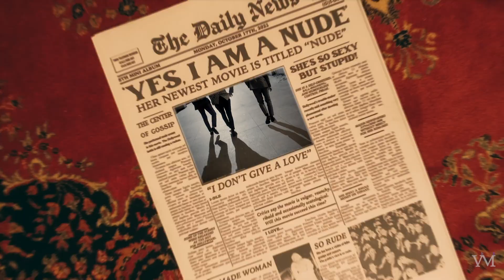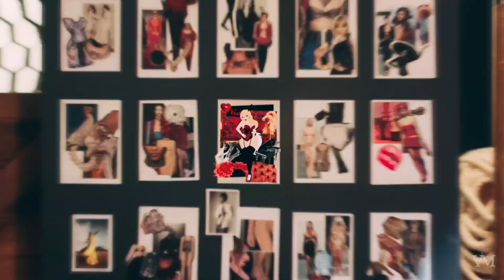BTS & (여자)아이들((G)I-DLE) -- ‘Nxde‘ FMV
This is a fan-made remix of 'Nxde' by (G)I-DLE.